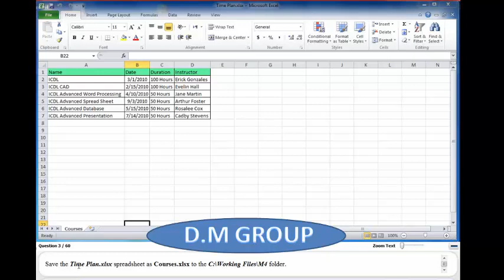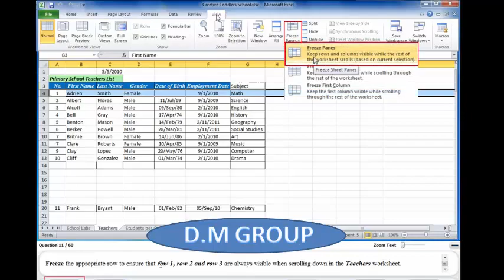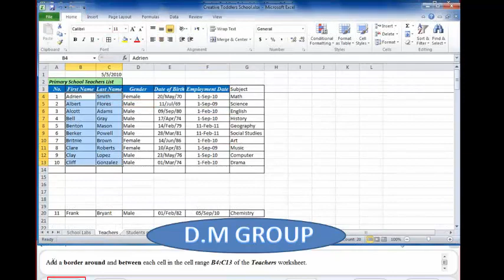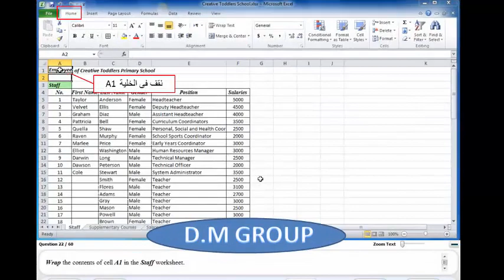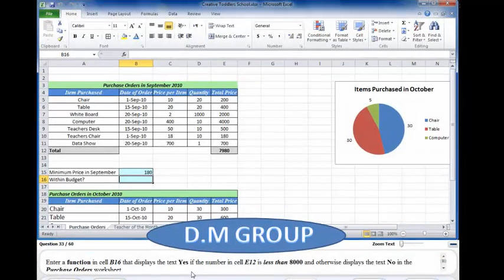أهم اسئلة اختبارات المديول الرابع Excel 2010 مجابة عمليا لشهادة ICDL5 الجزء الاول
اختبارات MTA و MCE و Mos و New ICDL V5
  حل امتحانات الموديول الاول ICT للحصول على ICDL V5 باللغة العربية
اهم الاسئلة شهادة MCE المعلم التكنولوجى الجزء الاول باللغة العربية
اهم اسئلة اختبار MCE exam المعلم التكنولوجى الجزء الثانى واجاباتها النموزجية
اهم اسئلة اختبارات  الموبليتى) MTA Mobility الجزء الاول واجاباتها)
حل اهم اسئلة اختبارات الوورد MOS للحصول على شهادة وخبير Answer Word Mos Expert 2010
اسئلة امتحانات MTA Networking Fundamentals واجاباتها مترجم باللغة العربية الجزء الثانى
شرح خطوات الحصول على شهادة TWT الدولية من منزلك و باللغة العربية وبدون تدريبات
اهم اسئلة اختبارات ( الموبليتى) MTA Mobility الجزء الثانى واجاباتها النموزجية
حل اسئلة امتحانات الشهادة الدولية للحاسب والإنترنت IC3 certificate
حل امتحانات الموديول الثالث Word 2010 ICDL v5 باللغة العربية
حل امتحانات الموديول الاول ICT Exam English ICDL V5 باللغة الانجليزية
أهم اسئلة اختبار Exam Windows7 المديول الثانى للحصول على شهادة ICDL5 باللغة الانجليزية
شرح خطوات تسجيل التدريبات الحاصل عليها بشهادات على موقع وزارة التربية والتعليم
شرح عملى وحل امتحانات الموديول الثاني Win 7 للحصول على ICDL V5 باللغة العربية
شرح اسئلة اختبارات البوربوينت PowerPoint 2010 للحصول على شهادة ICDL 5 الجزء الاول
شرح اسئلة اختبارات البوربوينت PowerPoint 2010 للحصول على ICDL V5 الجزء الثانى
امتحان شهادة Excel 2010 ICDL V5 لمن يريد التفوق الجزء الثانى
شرح خطوات النسجيل فى السيرتى بورت (CERTIPORT) بشكله الجديد 2017